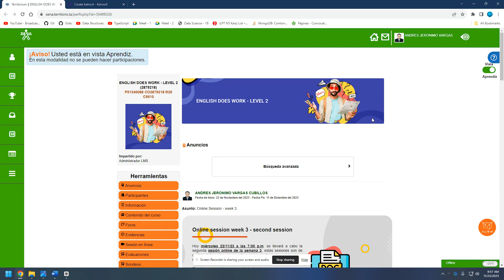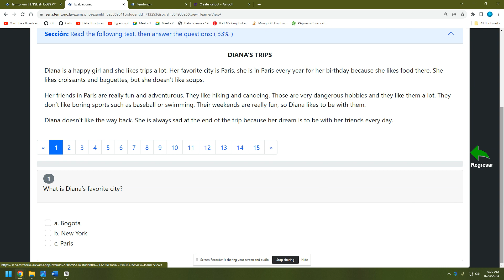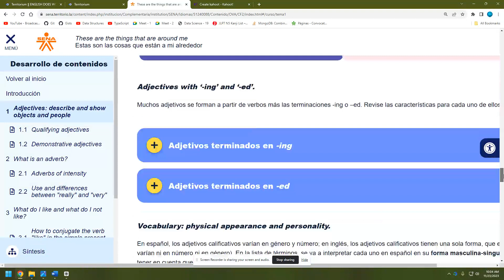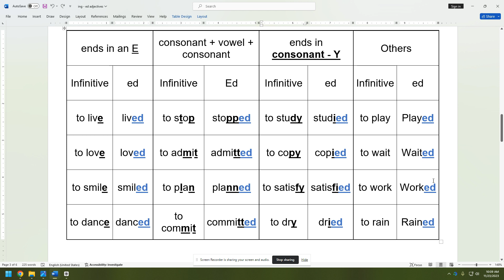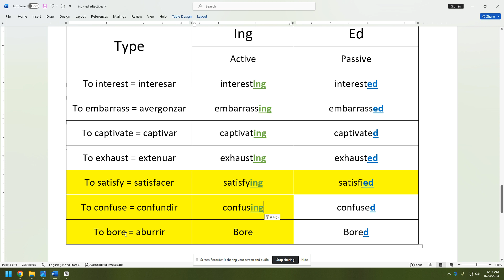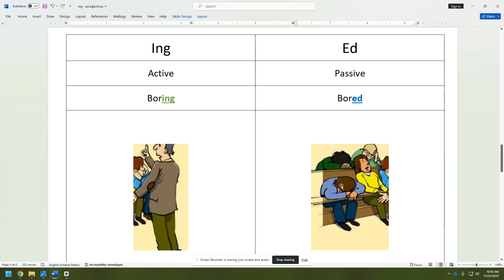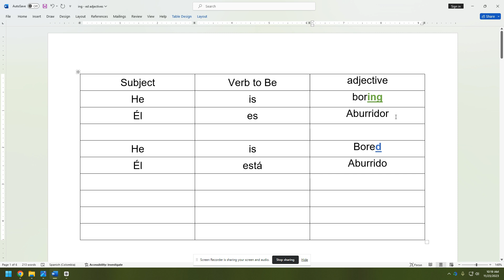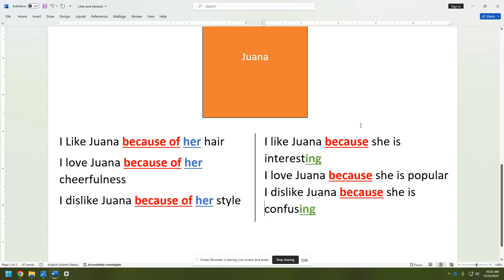Learning component "These are my hobbies" - session 2